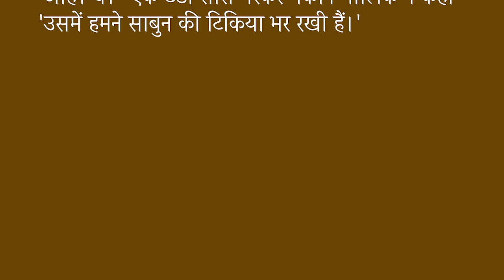Hindi Chutkule26 | Hindi ke Mazedaar Chutkule (हिंदी के मज़ेदार चुटकुले)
Hindi ke Mazedaar Chutkule (हिंदी के मज़ेदार चुटकुले)
HindiAfsane : मज़ेदार हिंदी चुटकुले By Savita Dahiya
HindiAfsane  | HindiChutkule26 | Hindi ke Mazedaar Chutkule(हिंदी के मज़ेदार चुटकुले)

सआदत हसन मंटो की कहानियां सुनने के लिए इस लिंक पर क्लिक करें:-Listen other storied of Sadat Hasan Manto

मुंशी प्रेमचंद की कहानियां सुनने के लिए इस लिंक पर क्लिक करें :-(Listen other stories of Premchand )

यशपाल की कहानियां सुनने के लिए इस लिंक पर क्लिक करें :-(Listen other stories of Yashpal)

हिंदी के मज़ेदार चुटकुले सुनने के लिए इस लिंक पर क्लिक करें :-(Listen other Mazedaar Chutkule)

रबीन्द्रनाथ टैगोर की कहानियां सुनने के लिए इस लिंक पर क्लिक करें :-(Listen other stories of Rabindra Nath Tagore)